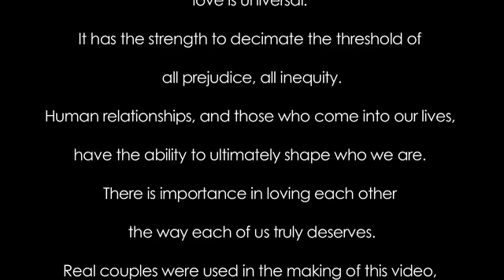Invisible Creatures: A Short Film by EricJames Borges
Music used in this video;
Band: Giants.
Song: The Sleep of a Laboring Man.
All music copyrights go to Giants.

"Hope is never silent." -Harvey Milk.
Silence is acceptance; SPEAK UP!

Directed, Produced, Written, Edited, and Photographed by:
EricJames Borges